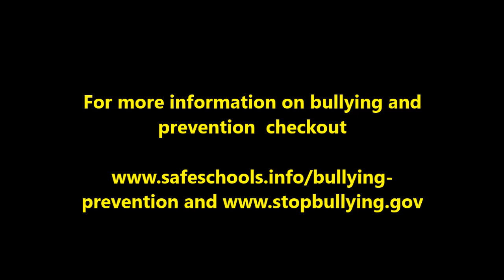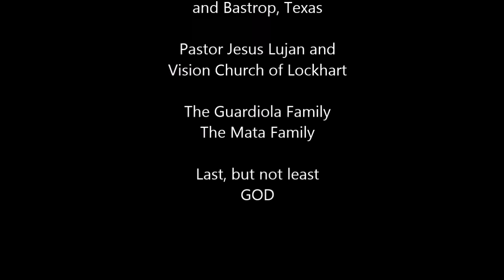Bozo the Hozo and Friends Webisode 5 Bullying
In this episode of "Bozo the Hozo and Friends", Bozo the Hozo the Christian Clown encounter a bully.  Bullying is a series subject in schools, homes, workplace, and the internet.  See how Bozo the Hozo deals with this subject.

More information on Bozo the Hozo the Christian Clown is